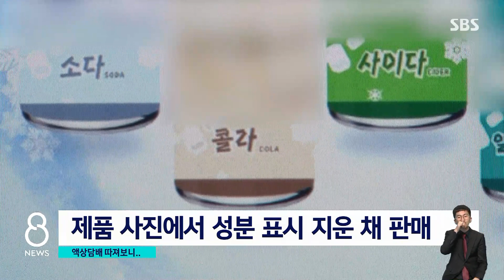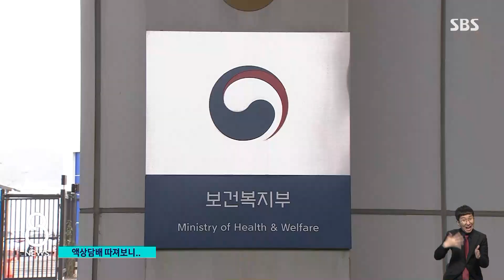성분 표시 · 유해성 검사 없이 유통…액상 담배의 이면 / SBS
액상형 전자담배 피우는 분들이 적지 않은데, 온라인에서 구입할 수 있는 상당수의 제품들이 성분 표시 없이 팔리고 있고 유해성 검사를 거친 곳도 거의 없는 것으로 나타납니다.
한성희 기자가 취재했습니다.